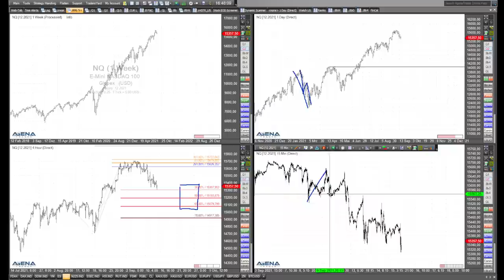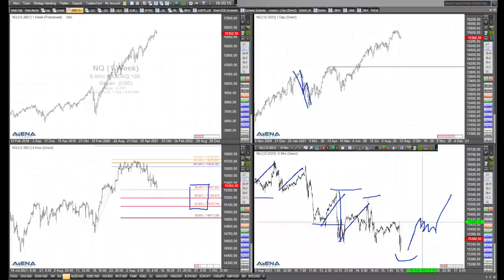Rüdiger Born: Blick auf Dax und Nasdaq - nicht krampfhaft Recht haben wollen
Es geht nicht darum krampfhaft Recht haben zu wollen. Wichtig ist zu erkennen, was der Markt macht, wonach man sich dann orientiert. Heute geht es um Dax und Nasdaq.